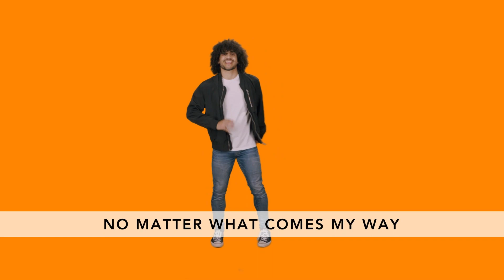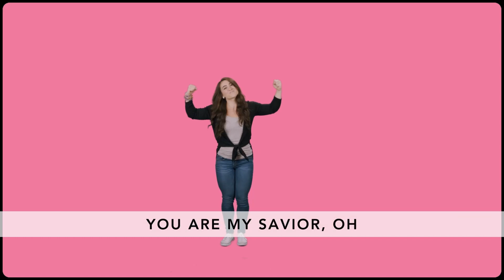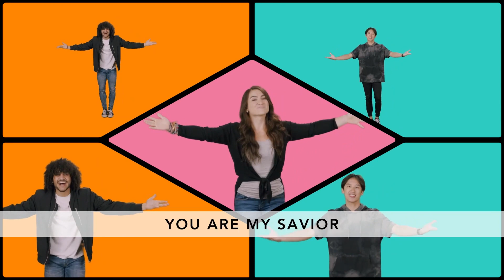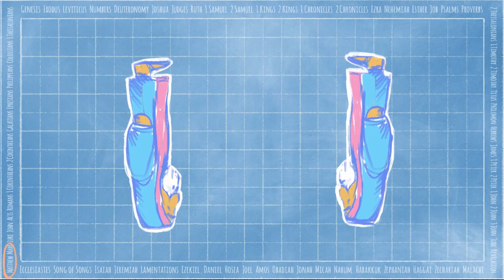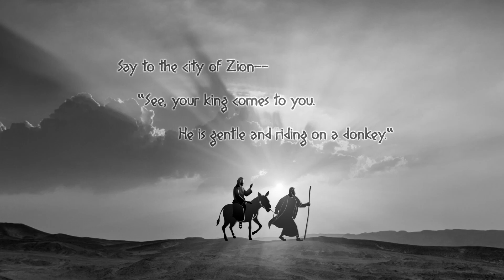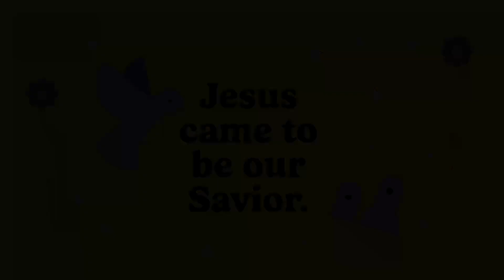Connected: Switch on the power of peace - March - Week 4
Check out this week's video from Hamline Kids!

Today we continue our new series for the month titled - "Connected: Switch on the power of peace."

Join us in person the first Sunday of every month at Hamline Chapel in Lawrenceburg, Indiana.

All month we are learning that Peace is proving you care more about each other than winning an argument.

Our bottom line this week is - Jesus came to be our savior.

Our memory verse for the month is - “If possible, live in peace with everyone. Do that as much as you can." Romans 12:18,  NIrV

Find this week's Kids Devotional here -

Find this week's Parent Guide here -

Monthly Overview -